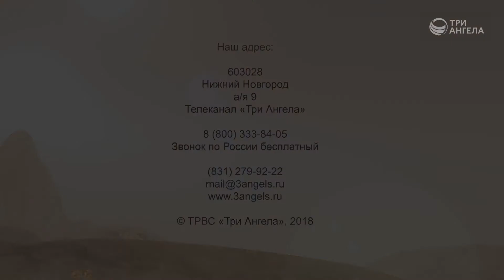Физическое наказание детей | Контрасты души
Наказания при воспитании детей бывают разными. Можно ли в воспитательных целях применять физическую силу? Как правильно влиять на своих детей?